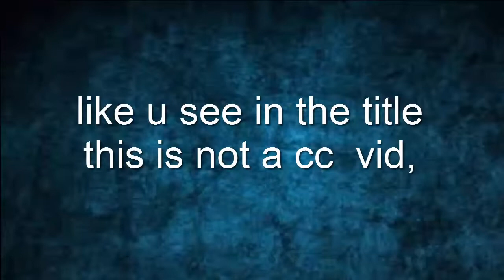omg!! 50$ google play card giveaway for u, don't west it!!!! with fr33zer gaming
so the rules are:
-comment #50$gpc
want me to roll for u or have u any question ask me here:
line id; Saad-Gaming